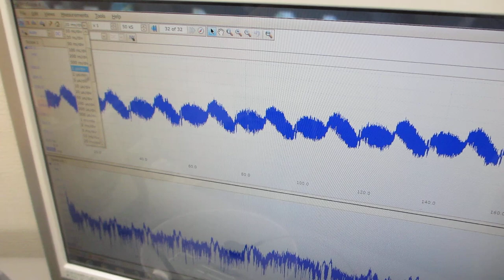スイープ発振制御実験（超音波システム研究所）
３０Ｗ程度の出力でも
３０００－５０００リットルの水槽内に

２台のファンクションジェネレータの利用技術